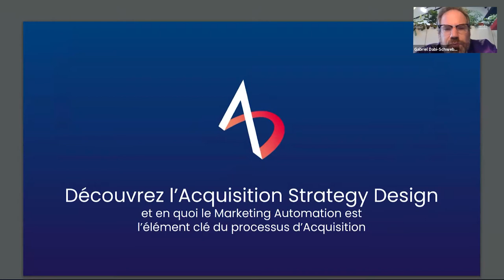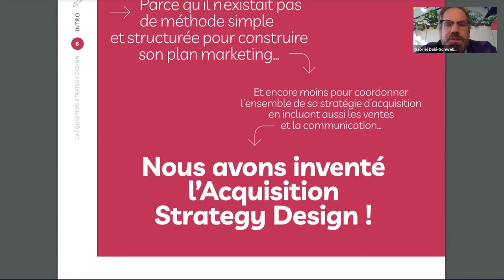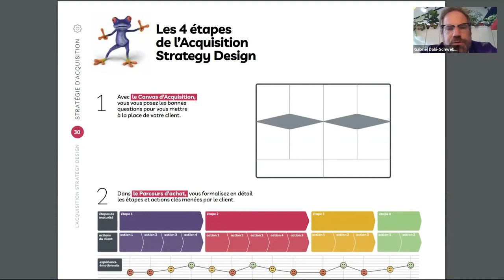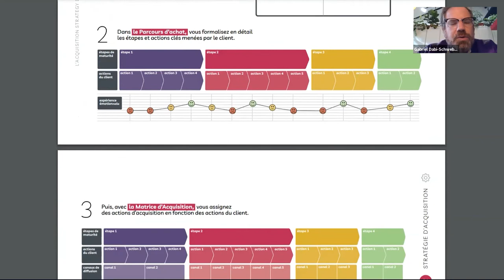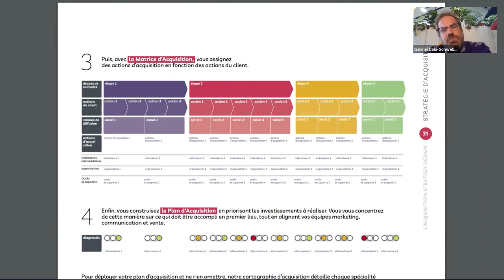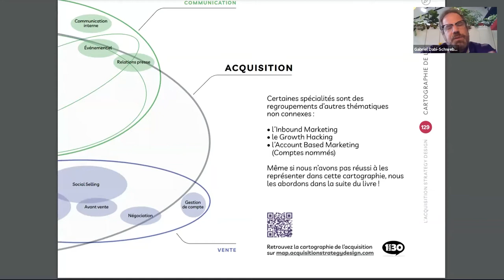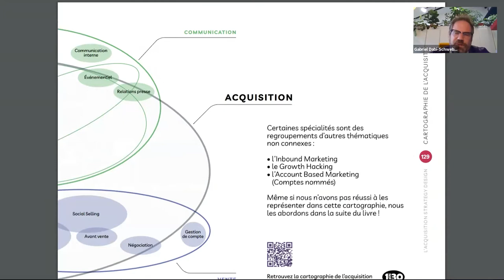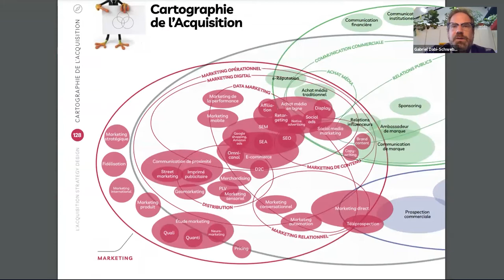Gabriel Dabi-Schwebel - Découvrez l'Acquisition Strategy Design - AutomationDay 2020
Fondateur de l'agence 1min30, Gabriel Dabi-Schwebel vous présente sa nouvelle démarche : l'Acquisition Strategy Design. Une méthode structurée pour construire son plan marketing.